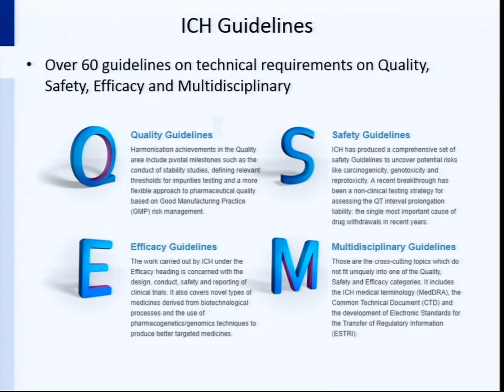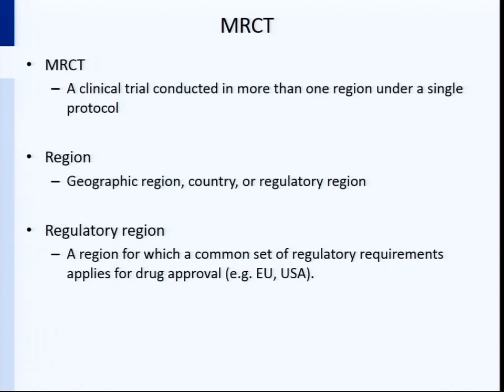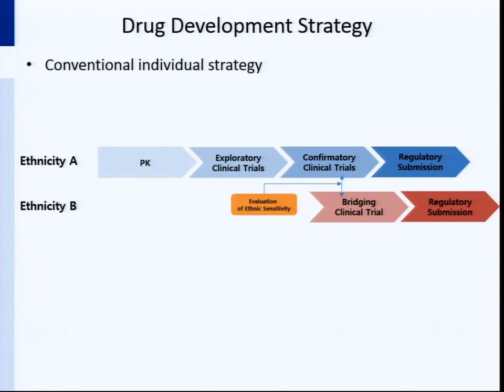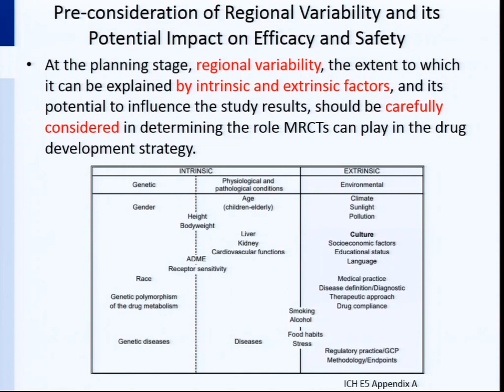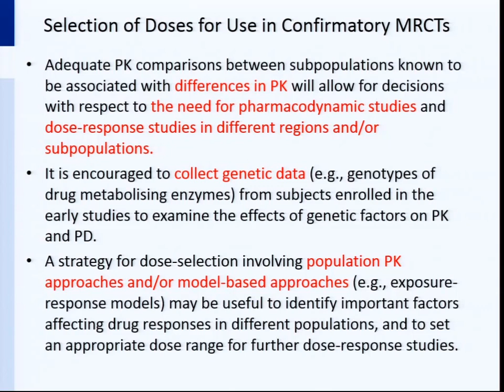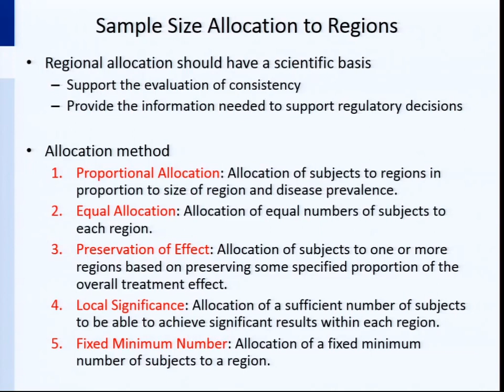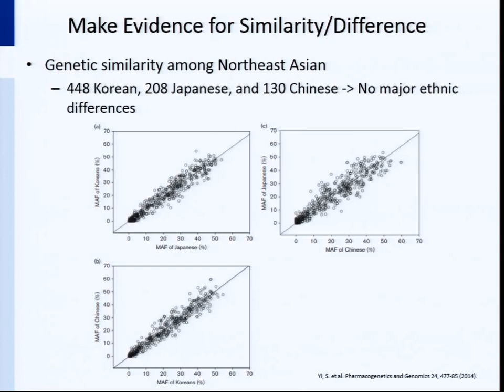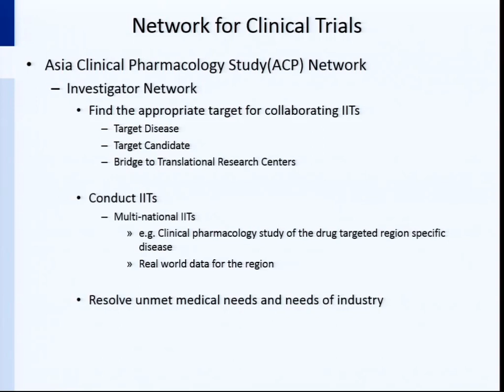ICH E17-1. How should we prepare for MRCT?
이승환(서울대학교병원 교수)